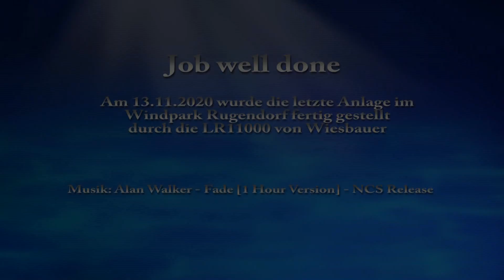Windpark Rugendorf, Job well done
Am 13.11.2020 wurde nun die letzte der 4 Vensys 120 durch die LR11000 von Wiesbauer fertiggestellt. Der Kran wird die kommende Woche abgebaut und geht wieder auf Reisen